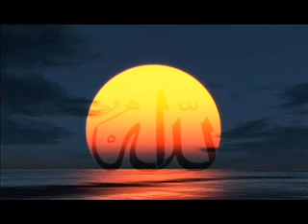Abdullah Shaqiri-Përse loti